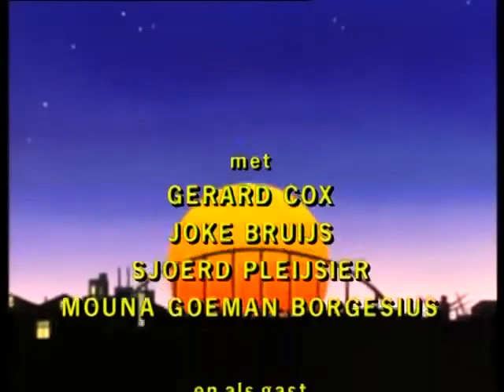S05E04 DE MENSENREDDER / TOEN WAS GELUK HEEL GEWOON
DE MENSENREDDER

Henk van de Berg redt een kind uit het water. Jaap wil ook in de krant komen en zet samen met Simon een redding in scène. Alleen is het Jaap zelf die gered moet worden. Nel en Zus stekken plantjes voor bejaarden.